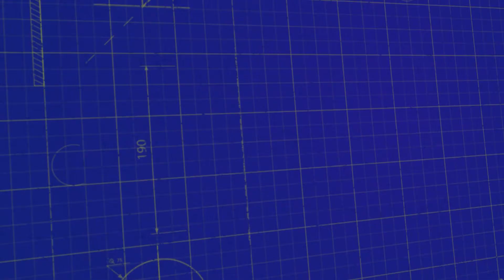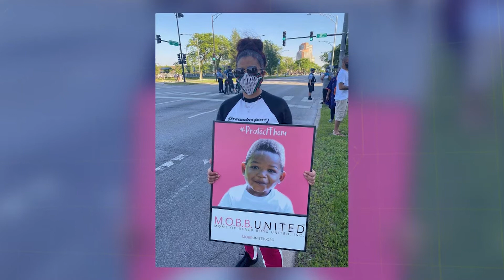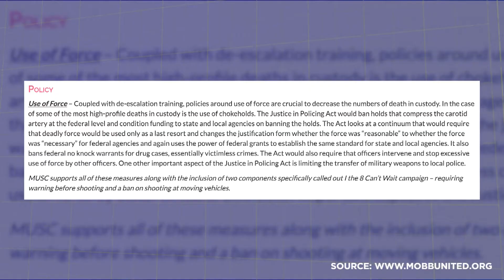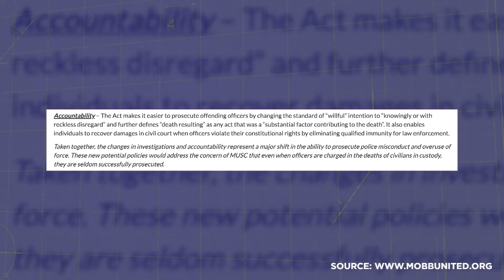Where do we go From Here ?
With so much unrest in our nation, it’s time to discuss “Where Do We Go From Here?” Join us tonight at 6PM CST on Facebook @mentoringking for this most relevant discussion with special guest, Depelsha McGruder, Founder of Mom’s of Black Boys United. Join the conversation using the hashtag